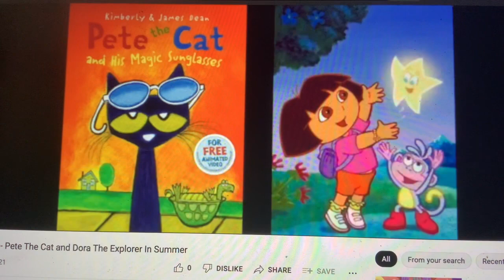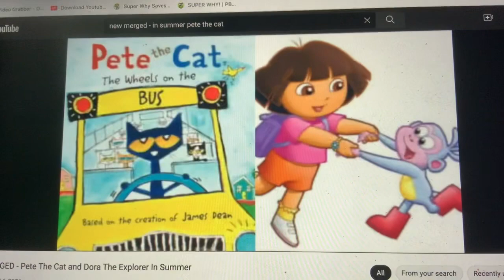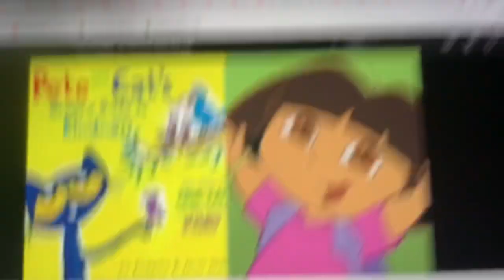MERGED - Pete The Cat and Dora The Explorer In Summer